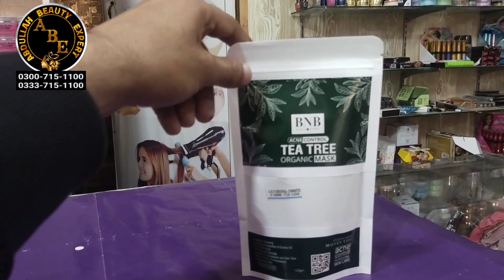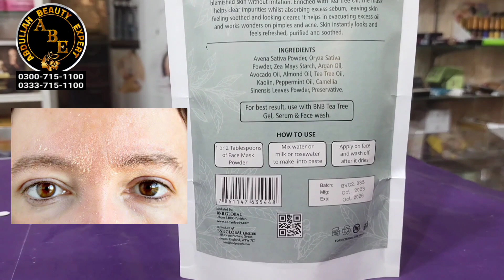how to use BNB Tea Tree Mask | tea Tree Mask benefit | acne pimple remover Mask powder |organic mask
BNB Acne control mask BNB products benifits